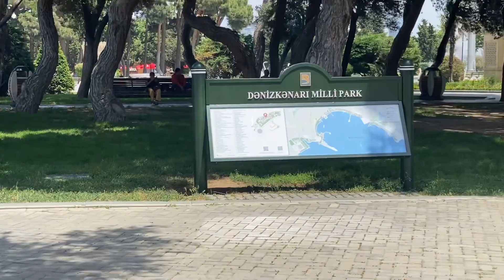May 27, 2023. Баку. Идем к Стелусе. Ветреный жаркий денек